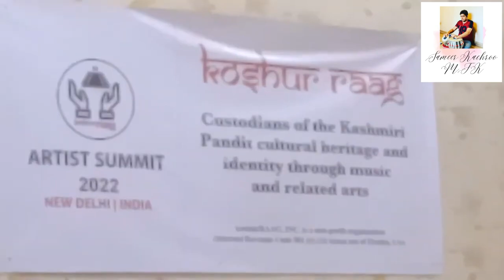Singer Sana Bhat and Tabla player Sameer kachroo Samavar Pamposh Enclave New Delhi India(Volume409)